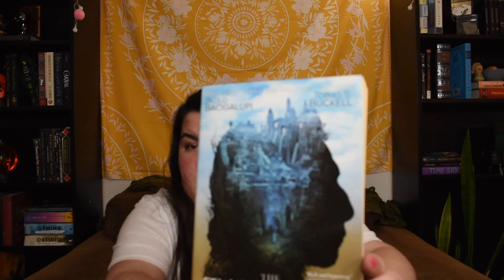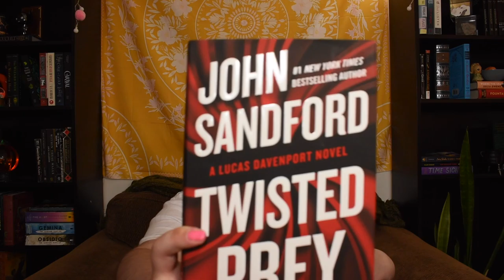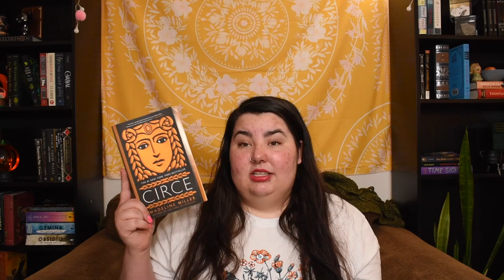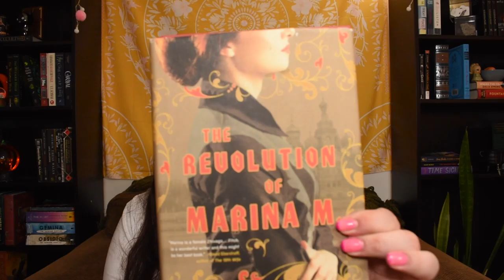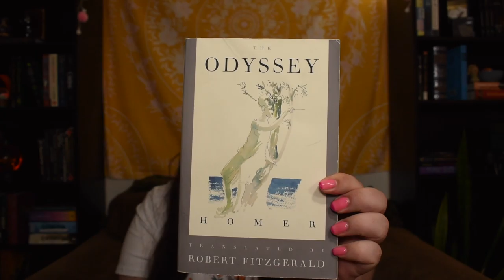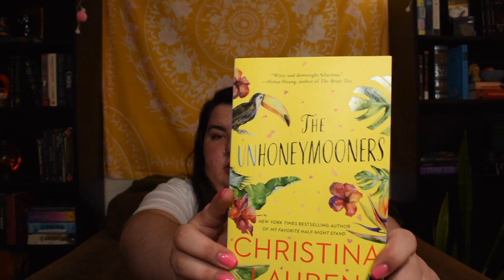Huge Book Haul 50+ Books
Hello!

Maybe I have a shopping addiction when it come to books, at least its not drugs!